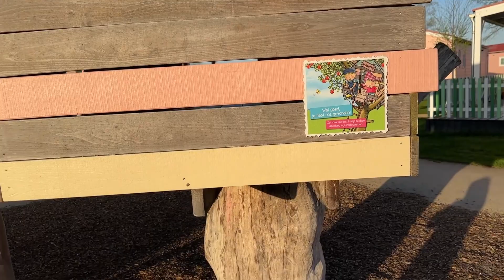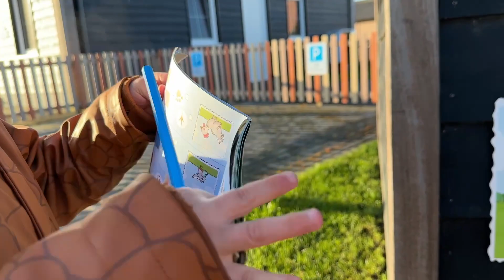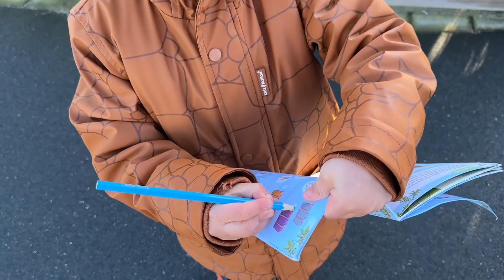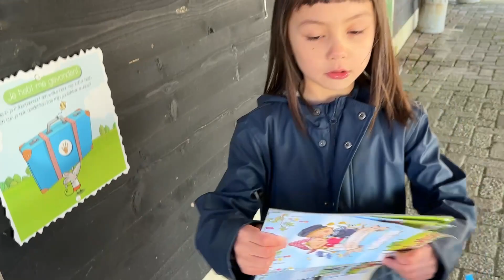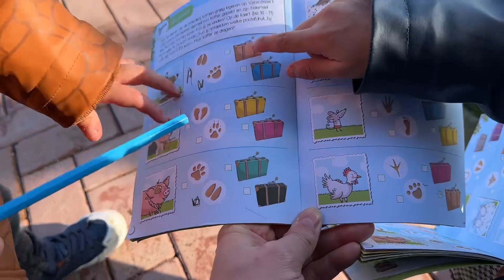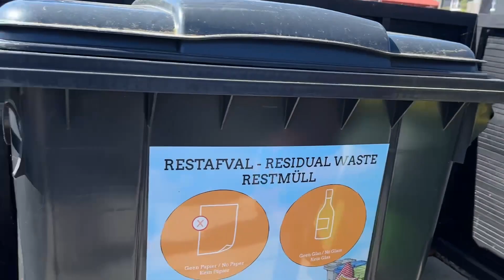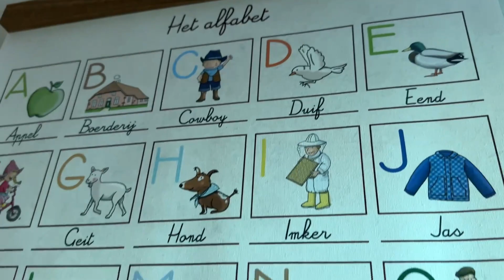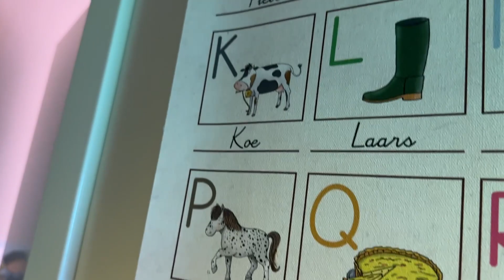FAMILIE RESORT MOLENWAARD - DAG 3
Op dag 3 van onze vakantie bij familieresortmolenwaard zien we fien en teun als cowboys, rijden we op een pony en zoeken we de kofferkleuren van de boerderijdieren in een heuse